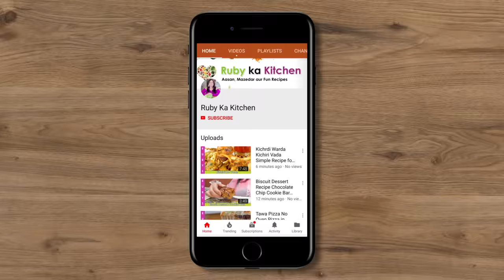Lahori Fish Fry with Green Chutney Recipe in Urdu Hindi - RKK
Ye hai meri lahori fish fry ki recipe. Umeed hai aapko pasand ayegi! Here is a link to the list of things I have bought from Amazon